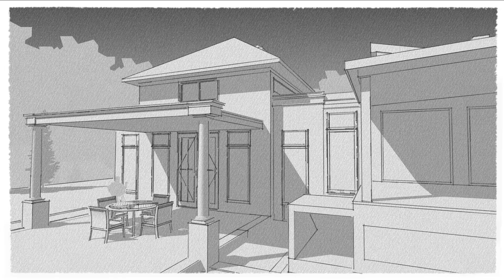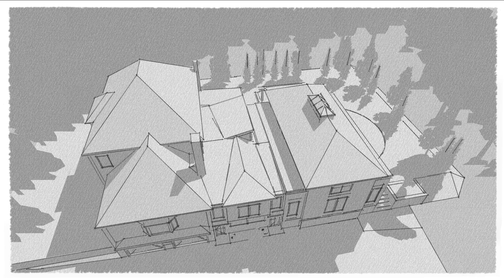Natatorium Project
Addition to an existing home to accomodate and indoor pool